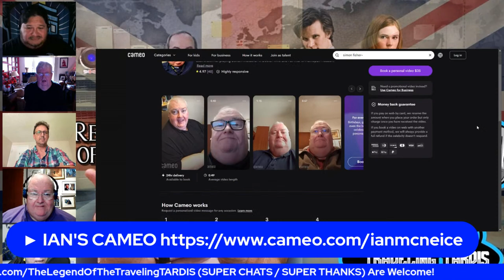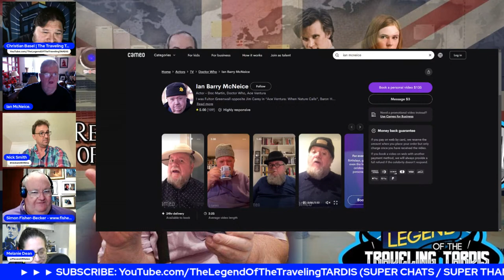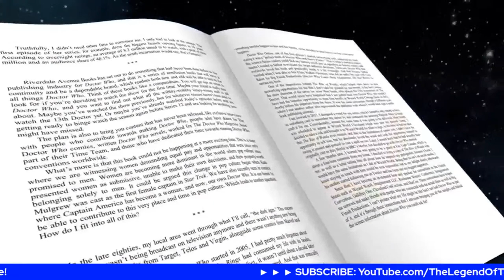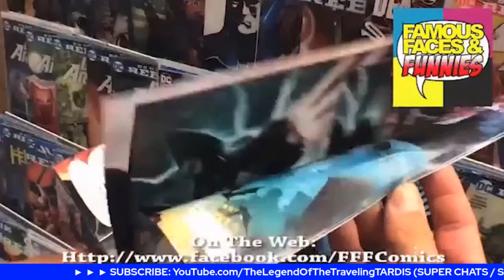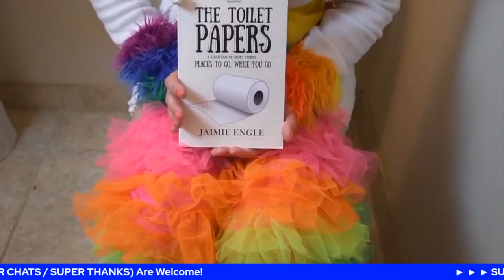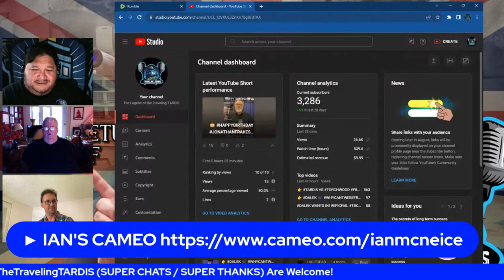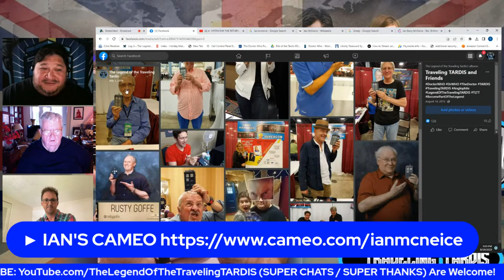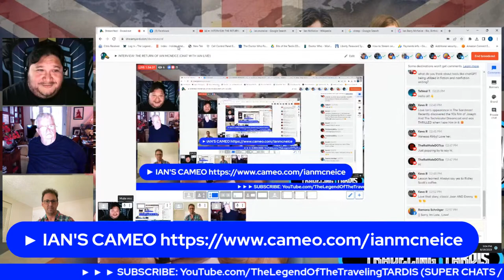► INTERVIEW: THE RETURN OF IAN MCNEICE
► LIVE RECORDING SATURDAY AUGUST 19th, 2023

1 PM EST / 10 AM PST / 6 PM UK

The Legend of the Traveling Tardis Team interviewed special guest, Winston Churchill actor himself Ian McNeice. Ian will be discussing his time on Doctor WHO and his career including "Doc Martin." Ian also talks about his involvement in Big Finish Productions.

The Legend of the Traveling TARDIS covers the latest news, gives the most diverse reviews and fun interviews about the the Doctor WHO WHOniverse.

► Doctor WHO: Worlds Apart Virtual Card Game: doctorwho-worldsapart.com
► JAIMIE ENGLE (Author) "The Toilet Papers - jaimieengle.com

► SPONSORSHIP - Got a product or service you want promoted on The Legend of the Traveling TARDIS, email or for rates and details.

Thumbnail design by Kevo Risse of "Husbands Talking, More or Less Podcast" and "Xi4Show Doctor Who Podcast."

► Facebook.com/DalekHAL